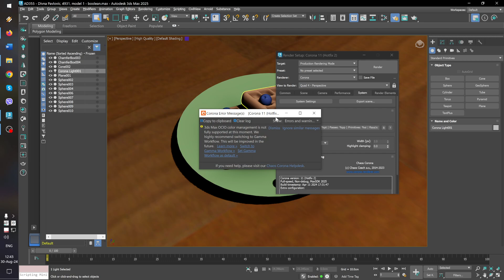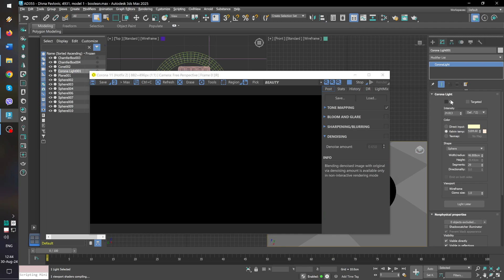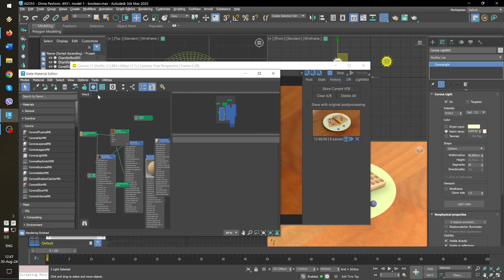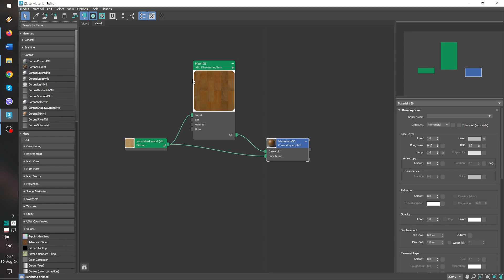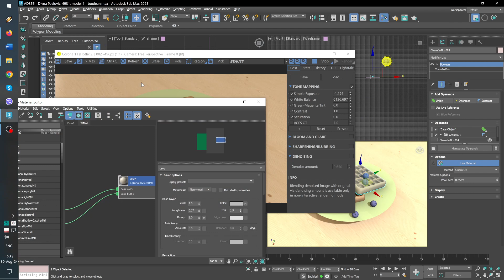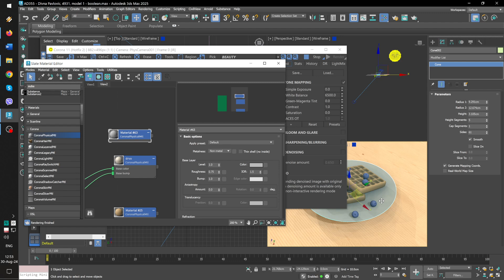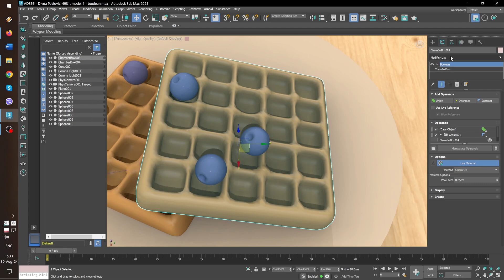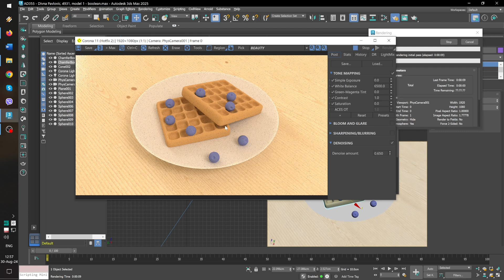Namestanje svetla, materijala i rendera, Corona, 3ds Max 2025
Za Divnu Pavlovic,